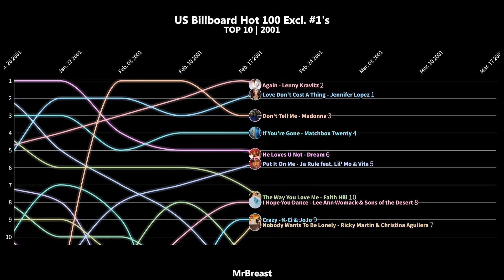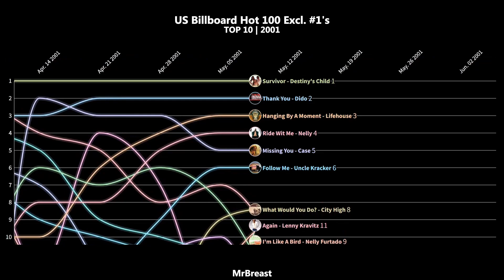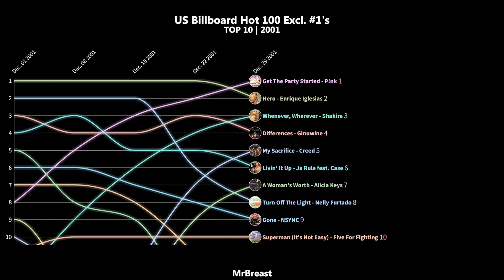US Billboard Hot 100 Excl. #1's - Top 10 Chart History | 2001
The Hot 100 except every #1 is removed and songs that didn't are move up in their favor.

#1's
1. He Loves U Not - Dream
2. Don't Tell Me - Madonna
3. Again - Lenny Kravitz
4. Love Don't Cost A Thing - Jennifer Lopez
5. Survivor - Destiny's Child
6. Hanging By A Moment - Lifehouse
7. Hit 'Em Up Style (Oops!) - Blu Cantrell
8. Loverboy - Mariah Carey feat. Cameo
9. Let Me Blow Ya Mind - Eve feat. Gwen Stefani
10. Someone To Call My Lover - Janet Jackson
11. Where The Party At - Jagged Edge feat. Nelly
12. Differences - Ginuwine
13. Hero - Enrique Iglesias
14. Get The Party Started - P!nk

billboard chart history, billboard hot 100, hot 100, billboard charts, charts